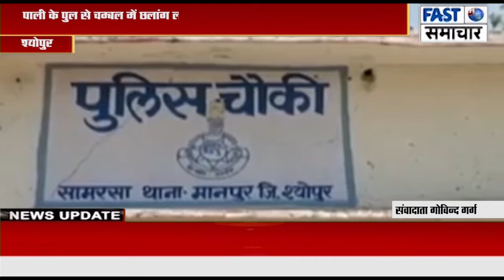पाली के पुल से चम्बल में छलांग लगाने वाले 24 वर्षीय युवक का मिला शव